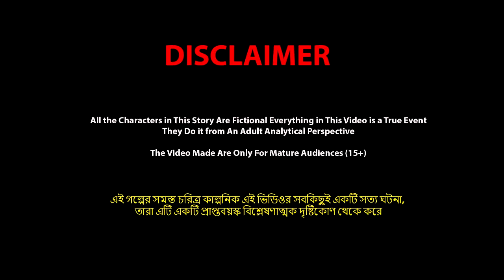বোকা কালো মেয়ের চালাক বোন Boka Kalo Meyer Chalak Bon | Bangla Cartoon | World Cartoon Tv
✿ Story : বোকা কালো মেয়ের চালাক বোন- Boka Kalo Meyer Chalak Bon